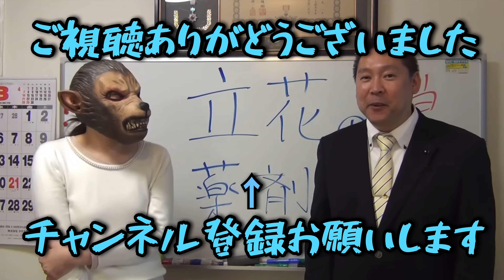アイツらと一緒に何かしようと気持ちは1ミリもない ❗️【立花孝志切り抜き隊】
アイツらと一緒に何かしようと気持ちは1ミリもない ❗️